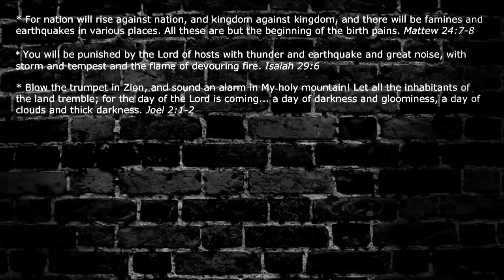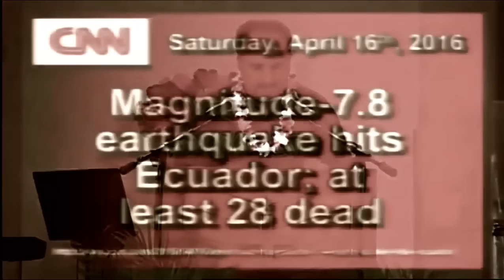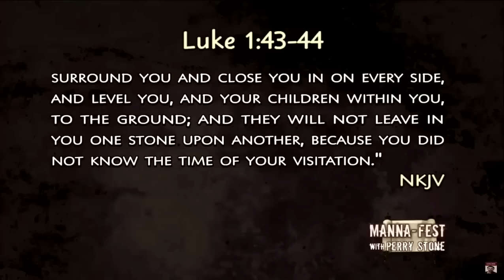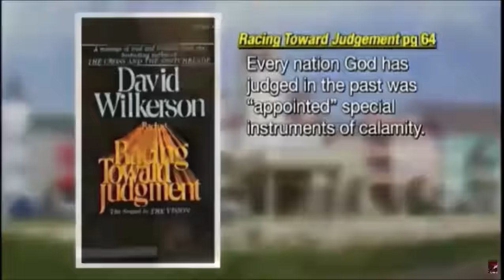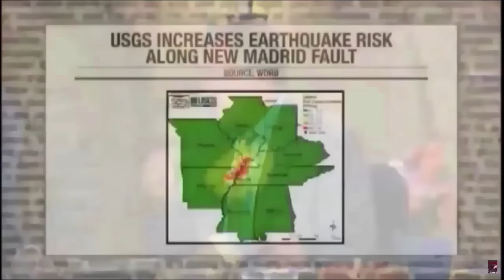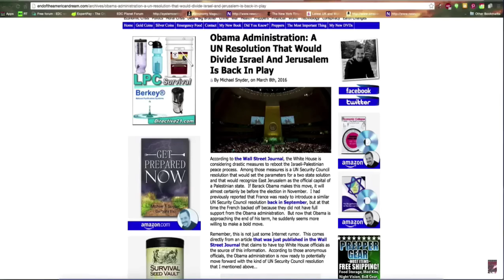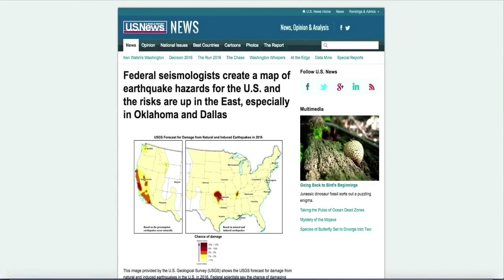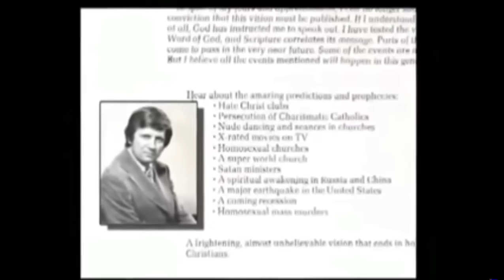New Evidence Proves We're On the Brink of Disaster!